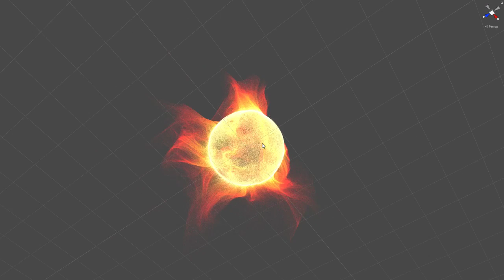7 MILLION PARTICLES at 100fps+ with Unity VFX Graph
This amazing easy to use tool for Unity allows particles to be rendered on the GPU.  I managed to push 20 million particles at 50fps, but it didn't look as nice!

Using GTX1080.